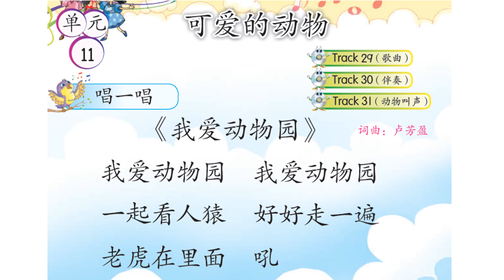一年级音乐 单元11 我爱动物园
KSSR Semakan一年级课本第34页。
同学们可以以不同的动物取代歌词中的“人猿”和“老虎”
说一说动物园里还有什么动物呢？